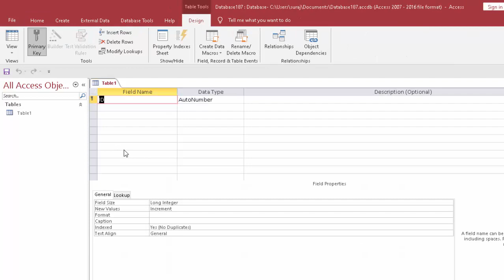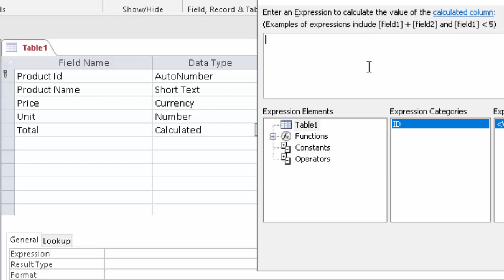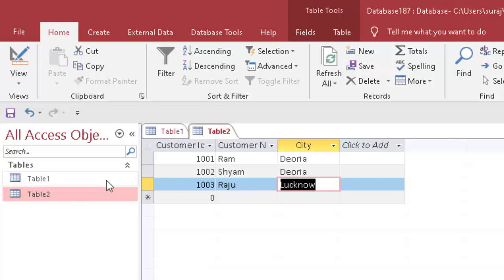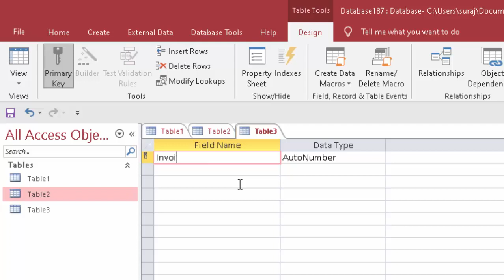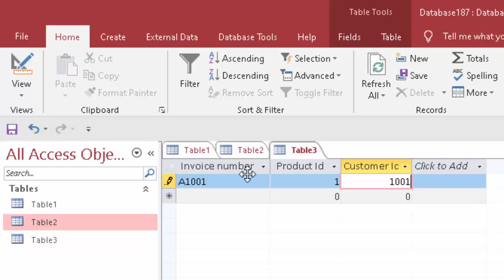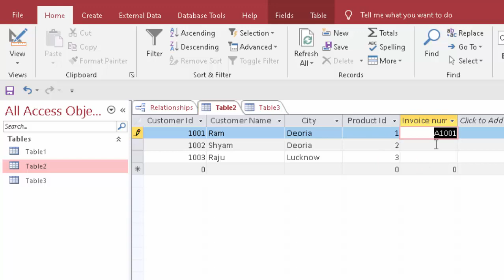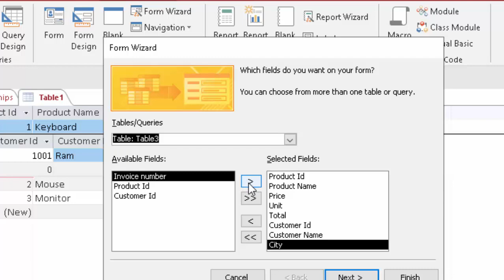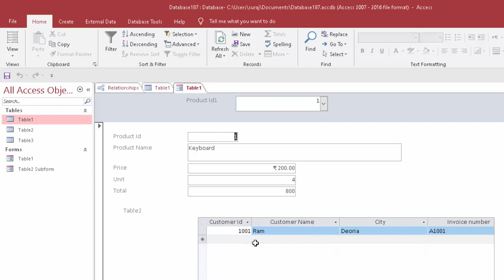Search using product id in ms access 2016 in hindi amd english